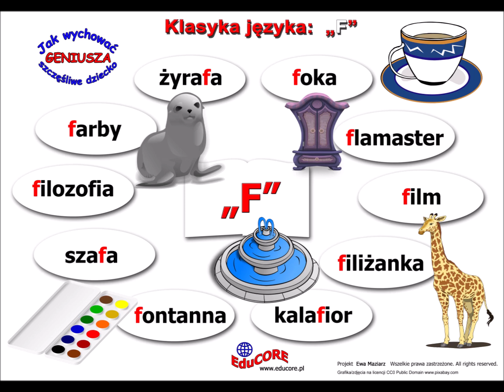Roześmiana Logopedia - "F" jak foka i żyrafa - Nauka to zabawa! Ćwiczenia logopedyczne dla dzieci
Roześmiana Logopedia. Jak zostać Mistrzem Słowa? czyli Baw się słowami razem z nami!

Więcej ćwiczeń znajdziesz w książce: Ewa Maziarz, Roześmiana Logopedia. Jak zostać Mistrzem Słowa. Kompendium, tom I oraz II czyli Baw się słowami razem z nami!
ISBN 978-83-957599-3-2 tom I, 320 stron format A4
ISBN 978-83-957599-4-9 tom II, 320 stron format A4

Uczymy skutecznie, a nauka z nami to zabawa!

Muzyka na licencji CC0 Public Domain by audionautix.com
Grafika na licencji CC0 Public Domain by pixabay.com